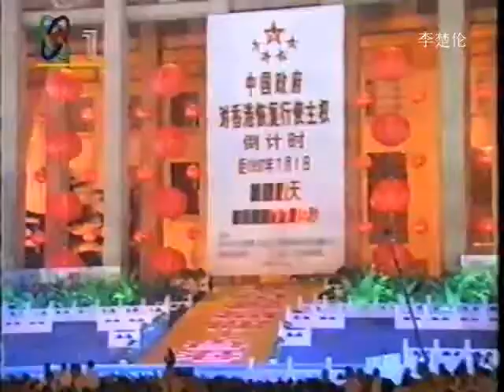江泽民主席 李鹏总理 英国王子 一九九七 大陸 香港 Chinese rising power